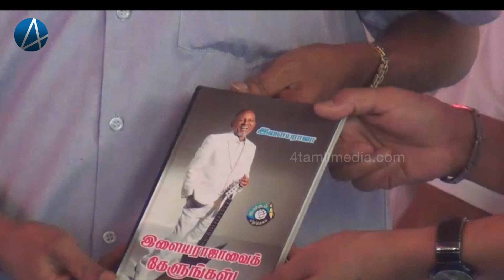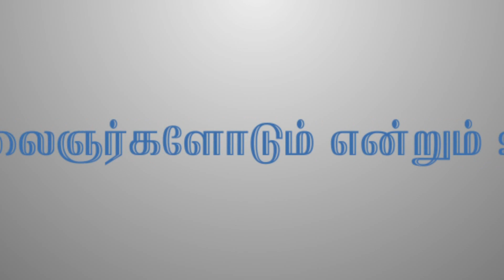Stars @ Isaignani Ilayaraja 71st Birthday Celebration | 4TamilMedia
| 4TamilMedia | Tv&Cinema | News & Entertainment Network | தினமும் உலகைப் புதிதாய் காணலாம் |